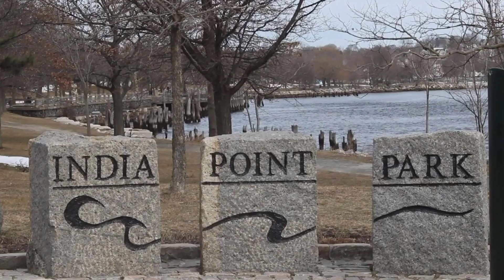GoAnimate The Movie 2 | Official Trailer #2 On Blu-ray And DVD | 20th Century Studios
GoAnimate The Movie 2 On Blu-ray DVD and Digital HD November 19th